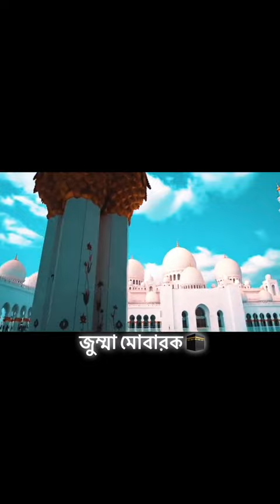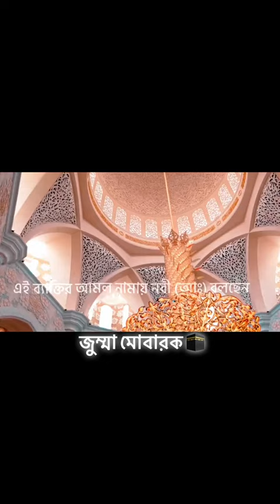জুম্মার দিনে এই আমলটি করতে পারলে ১বছরের নেকি লেখা হয়_সুবহানাল্লাহ 🤲allah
আজকে খুবই গুরুত্বপূর্ণ একটা ভিডিও আপনাদের সাথে শেয়ার করলাম,আশা করি ভিডিও দেখে আপনারা উপকৃত হবেন,ইনশাআল্লাহ,,,
আল্লাহ আমাদের সঠিক বুঝ বুঝার তৌফিক দান করুন আমিন।

সবাই সবার জন্য দোয়া করবেন,,

আল্লাহ সবাইকে হেফাজতে রাখুন 🤲